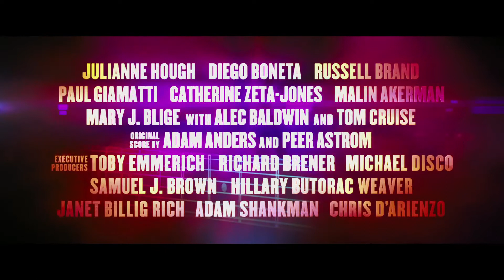Rock of Ages Theatrical Trailer (2012)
A small town girl and a city boy meet on the Sunset Strip while pursuing their Hollywood dreams.

Released: Summer 2012
Rank for Summer 2012 Movies: # 29
Rank for the Year: # 89